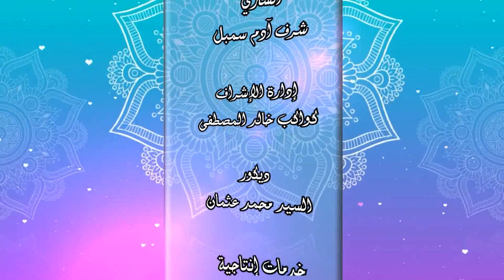أبوك يا البكري | المادح مدثر محمد عوض الجيد | كلمات الراوي | النعيم جديد2022